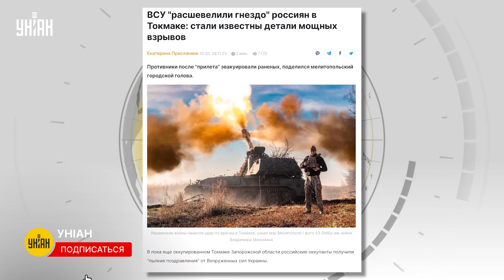Удар по россиянам! Генералы Путина мрут пачками: кадры прилета по логову орков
UA - Погані новини із Херсонської області, але для росіян. Черговий штаб армії РФ ліквідовано. Де ще було гучно за останню добу і які цілі вдалося вразити ЗСУ - дізнавайтеся в сюжеті.

RU - Плохие новости из Херсонской области, но для россиян. Очередной штаб армии РФ ликвидирован. Где еще было громко за последние сутки и какие цели удалось поразить ВСУ - узнавайте в сюжете.